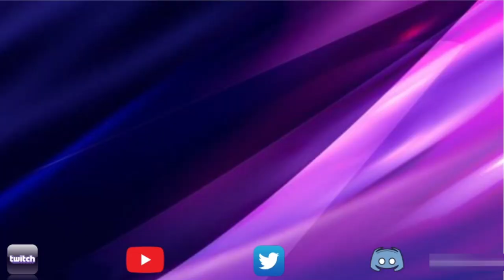Alliance War | Season 51 | War 10 | Marvel Contest of Champions